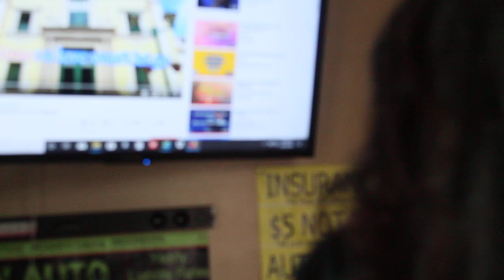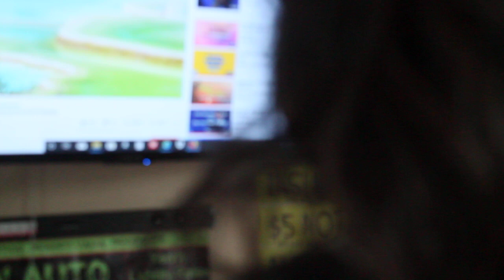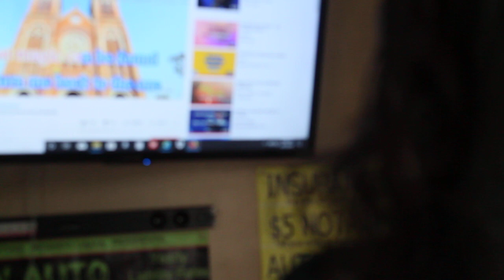Who's Holding Donna Now, El Debarge Karaokecover by dee